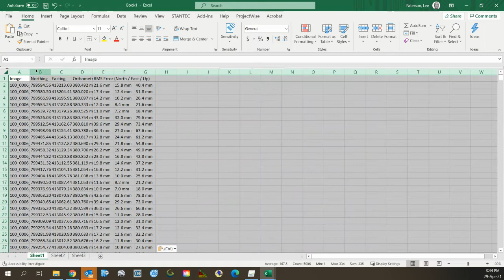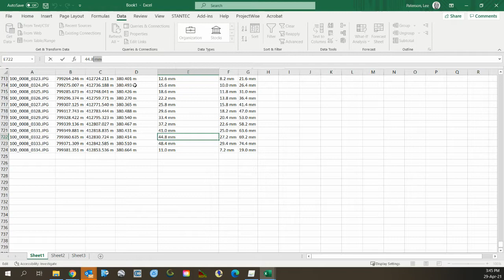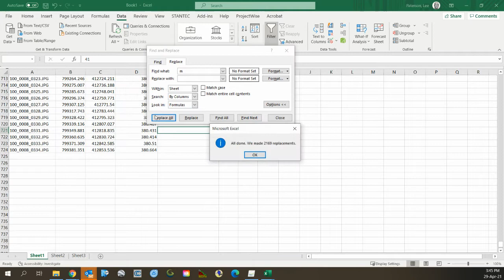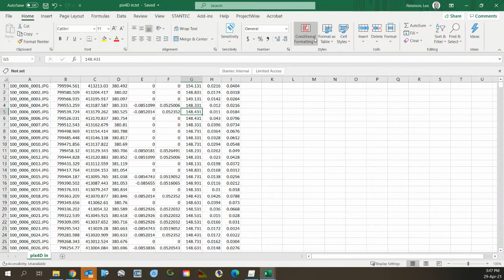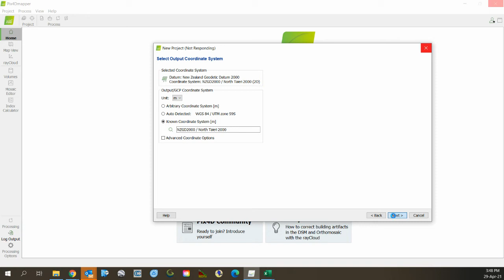Processing 3 PPK Correction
Showing my process for Photogrammetry processing
Propeller Aeropoints
DJI P4 RTK - Processed PPK
Pix4D Mapper, with Ground Control Verification